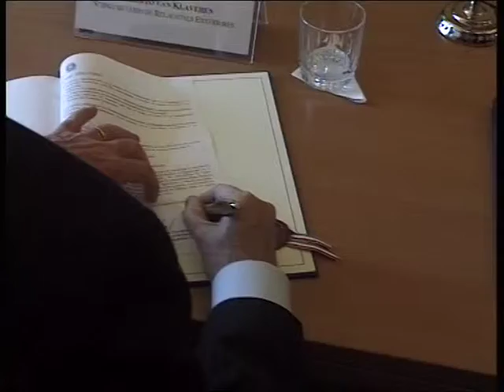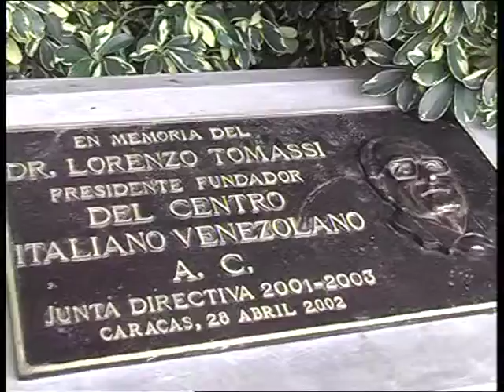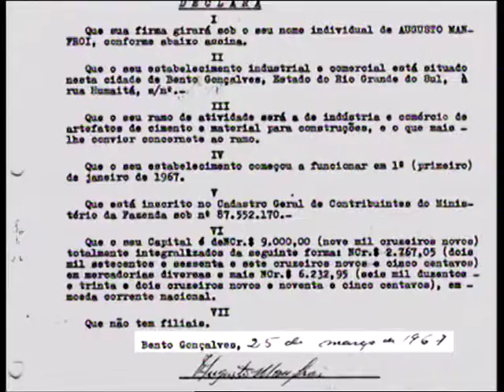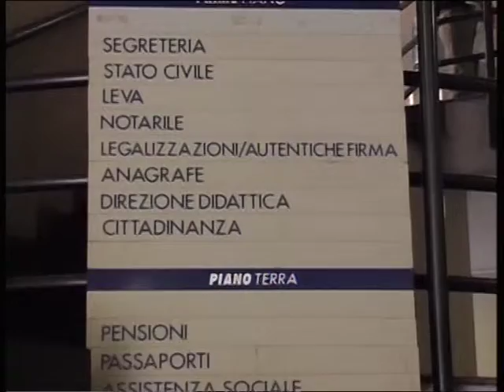Compilado.mpg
Servicios realizados por Sistema Italia para la RAI